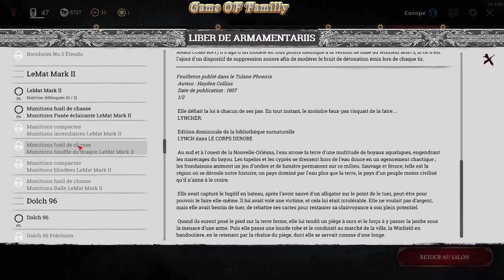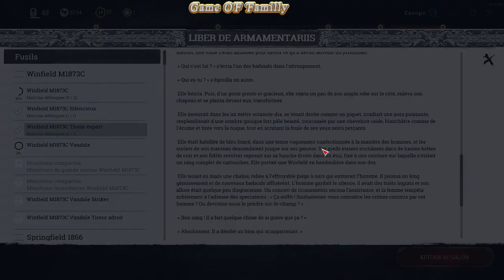Malaka Solo Hunt Showdown 21/11/2021 Par Lordamon Du Game OF Familly